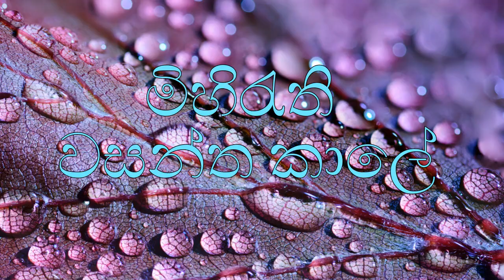¶ මිහිරැති වසන්ත කාලේ _ ෂෙල්ටන් පෙරේරා _ Mihirathi Wasantha Kale _ Shelton Perera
මෙවැනි රසවත් ආවරණ ගීත (covers), කැරෝකේ ගීත, චිත්‍රපට ගීත, මුල් ගීත, ගී පද ඇතුළු බොහෝ දේ එකම චැනලයකින් දිගටම නැරඹීම සඳහා කරුණාකර සබ්ස්ක්‍රයිබ් කර බෙල් සලකුණ ඔබන්න. Like හා comment කිරීමටද අමතක නොකරන්න.

මිහිරැති වසන්ත කාලේ                     mihirathi wasantha kale
මුල් ගායනය:  ෂෙල්ටන් පෙරේරා  original singer: shelton perera
ගී පද: ප්‍රේම කීර්ති ද අල්විස්              lyrics:  premakeerthi de alwis
Lyrics
මිහිරැති වසන්ත කාලේ
කීම ඔබ මෙතෙක් නොආවේ
ගිම්හානයේ ගිලන්වී
තනිවේවි වේදනාවේ
මිහිරැති වසන්ත කාලේ

සිතුවිලි සිතුම් සඳැල්ලේ
ලතවෙයි රැඳී නිදැල්ලේ
මිහිරක් කොහෙද ඇත්තේ
කිව මැන මටත් වසන්තේ

දාහය ගතේ වෙලීලා
කඳුලැලි නෙතින් ගලාලා -
කඳුලැලි නෙතින් ගලාලා
ඈතට ඇදී ගලා ඒ
සොයමින් ගෙවූ අතීතේ
සෙනහස ඔබෙන් උදාවූ
යුගයකි ගෙවා නිමාවූ

Hi everybody!!

ස්තුතියි!!!
ඔබට සුභ දවසක්!!

Mihirathi Wasantha Kale_Shelton Perera_Premakeerthi Gee_මිහිරැති වසන්ත කාලේ_ෂෙල්ටන් පෙරේරා__cover